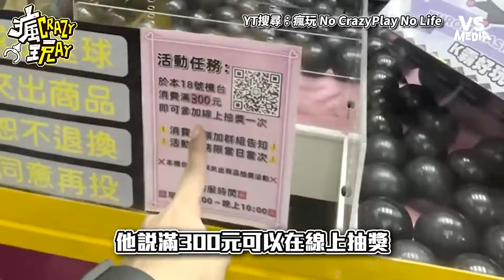夾王朝聖瑞芳山上挑戰K霸！求神拜佛展現技術是否出貨｜VS MEDIAｘ